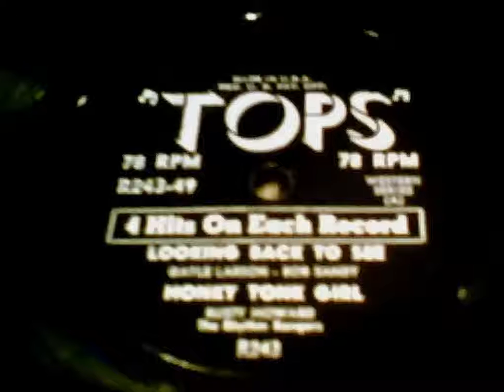"Looking Back To See" - Bob Sandy & The Rhythm Rangers (1956 TOPS)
Performed by Bob Sandy & The Rhythm Rangers, featuring Gayle Larson. The other side is "You Can't Have My Love".